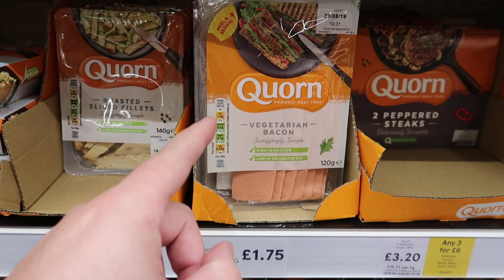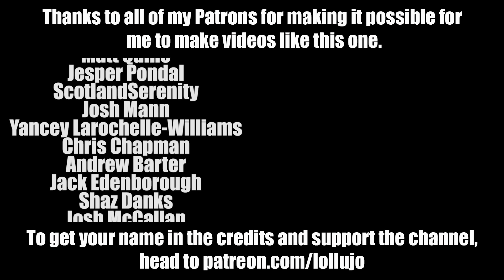We never thought he'd choose to do this! | Autism Family Summer Holiday Vlog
It's not so long ago that all Andy ever wanted to do was sit at home with his iPad or DS in front of him - in fact he barely left the house at all for over a year. So we never thought he'd choose to spend a day out at the park, with no electronics and just enjoy running around and playing for so long! This was awesome! And he's completely fearless! I know we promised at the start of the video to do the final PO Box opening, but we couldn't fit it in to this vlog in the end, so that'll be out in a couple of days. We're too busy enjoying the school summer holidays to spend time indoors!